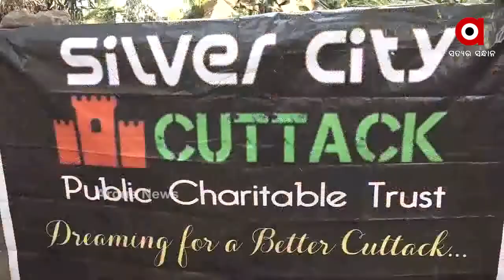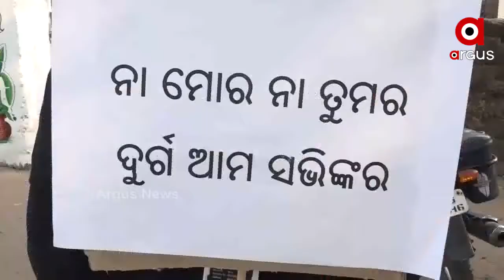କଟକ- ବାରବାଟୀ ଦୁର୍ଗର ପୁନରୁଦ୍ଧାର ପାଇଁ ଭିନ୍ନ ଏକ ପ୍ରତିବାଦ କରୁଛି ସିଲଭର ସିଟି କଟକ ସ୍ବେଚ୍ଛାସେବୀ ସଂଗଠନ...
କଟକ- ବାରବାଟୀ ଦୁର୍ଗର ପୁନରୁଦ୍ଧାର, ରକ୍ଷଣାବେକ୍ଷଣ ପାଇଁ ଦୀର୍ଘ 55 ଦିନରୁ ଭିନ୍ନ ଏକ ପ୍ରତିବାଦ କରୁଛି ସିଲଭର ସିଟି କଟକ ସ୍ବେଚ୍ଛାସେବୀ ସଂଗଠନ । ଏନେଇ ସତ୍ୟବ୍ରତ ଷ୍ଟାଡିୟମ୍ ପାଖରେ  ସଂଗଠନର କର୍ମକର୍ତ୍ତା ମାନବଶୃଙ୍ଖଳ କରି କରି ପ୍ରତିବାଦ କରୁଛନ୍ତି କର୍ମକର୍ତ୍ତା...